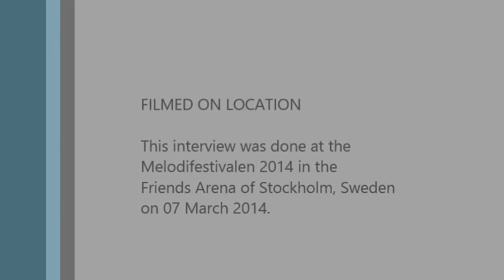Melodifestivalen 2014: Interview with Linus Svenning (2014-03-07)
Melodifestivalen 2014 took place 07 & 08 March 2014 in Stockholm's Friends Arena. JP and his Team of Radio International were on location to take photos and interviews with the artists that were competing in the event for the ticket to the Eurovision Song Contest 2014. See pics with Helena Paparizou, Sanna Nielsen, Linus Svenning, Anton Ewald, Ace Wilder and many many more.

In this clip see an interview with Linus Svenning who performed the song "Broeder" which translates to "Brother"